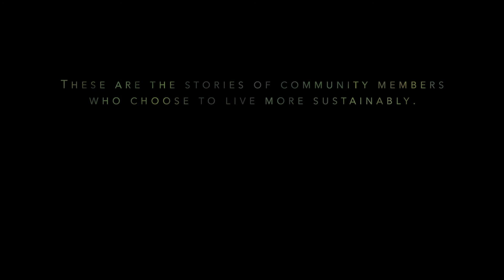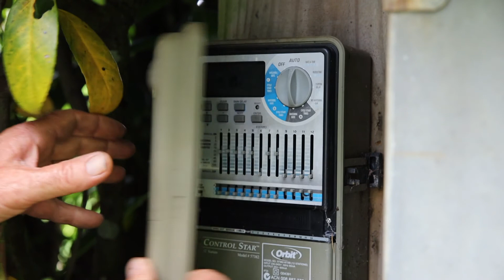Sustainable Us: Episode 1 - The Greater Garden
To learn more about Wingecarribee Shire Council's Sustainable Us program,